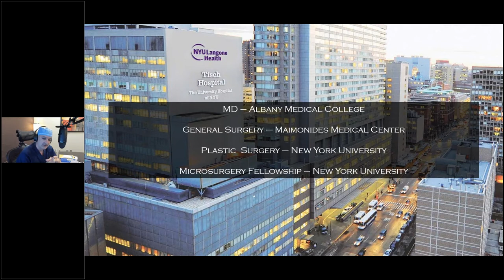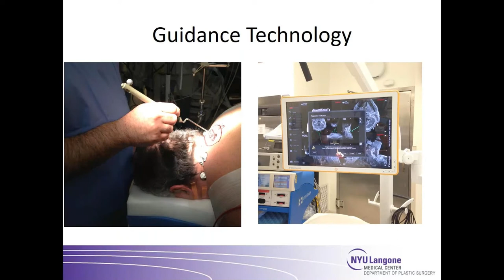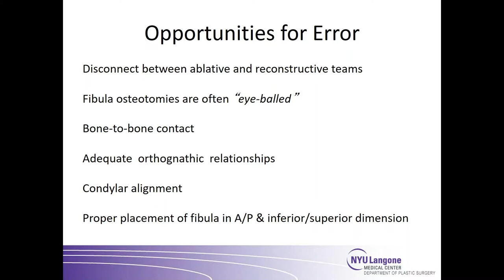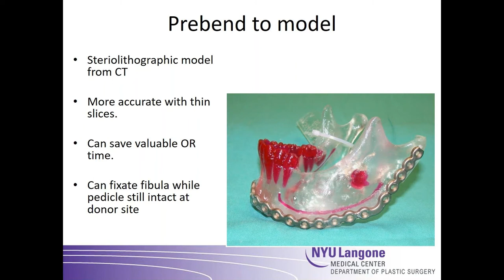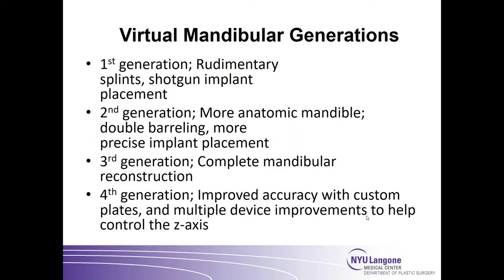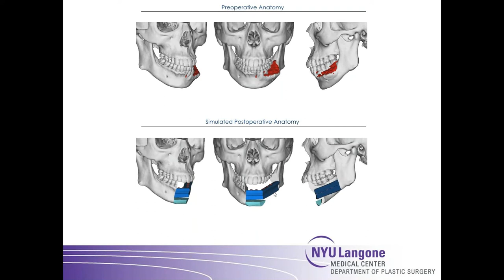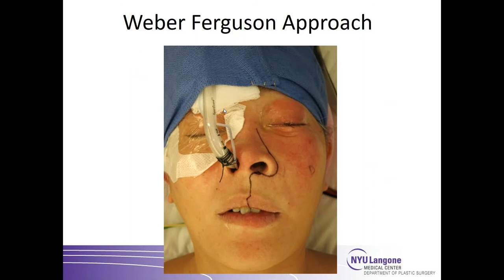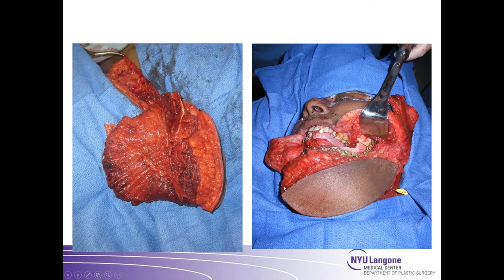Dr. Jamie Levine - Buncke Clinic Virtual Visiting Professor, July 7, 2020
Dr. Levine discusses mandibular reconstruction with virtual surgical planning and modeling.

for the entire Buncke Clinic Virtual Visiting Professor Series.